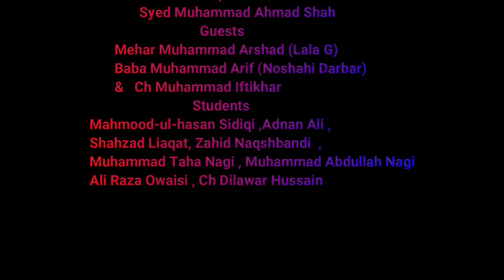Naat | Sarwar kaho Ky malik-o-Moula Kaho | Abdullah Khan Nagi | Muhammad Shahzad Nagi | Rabi ul Awal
Naat
Sarwar kahoo ky Mlik-o-Moula kaho tujhy
Bagh-e-Khalil Ka Gul-e-Zaiba kaho Tujhy

Naat Khwan
Abdullah Khan Nagi

Program  by
Nagi Hamd-o-Naat Academy
Muhammad Shahzad Nagi

Muhammad Ali Nagi

Guests/
Mehar Muhamamd Arshad Lala G
Iftikhar Lala G
Wajid Ameer
Qari Sadiq Jameel